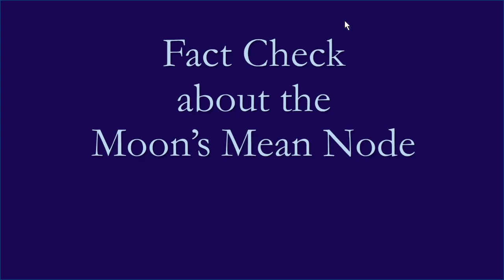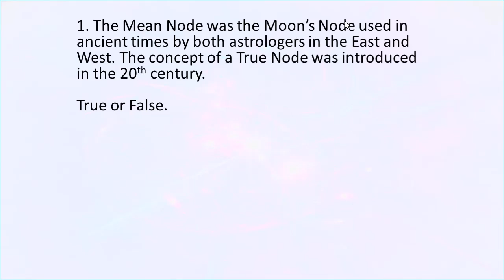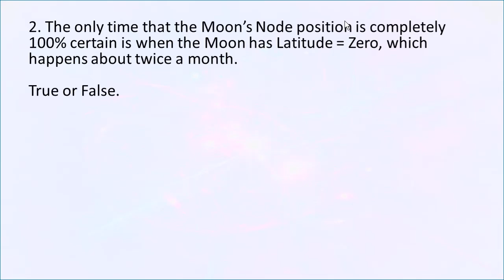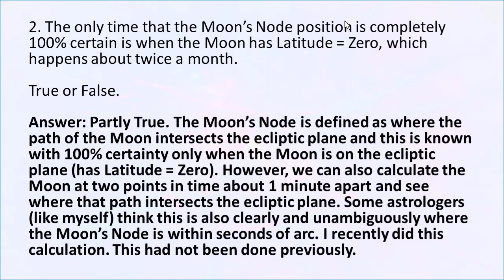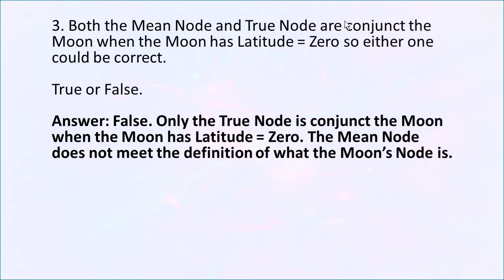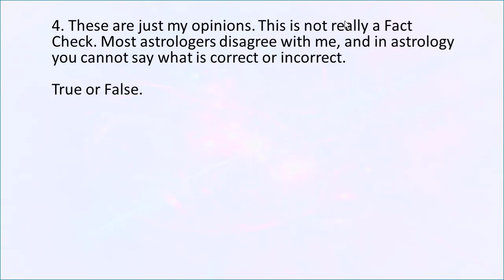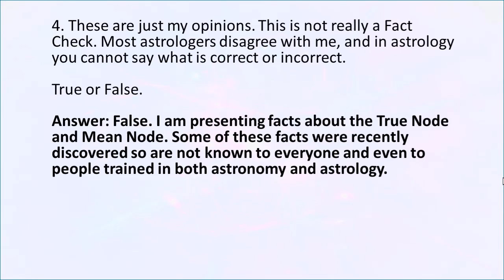Fact Check about the Moon's Mean Node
Three things that are commonly believed about the Moon's Mean Node are presented as facts, and then we learn whether these 3 statements are True, False or perhaps mostly or partly true or false.

How well did you do on this Fact Check? If you did not get all of them correct, don't be embarrassed because there have been new discoveries and insights in the past year that have changed our understanding of the Mean Node.

This is a controversial topic, so feel free to express your thoughts and vent your feelings in the comments, but please be respectful to others. Strong opinions and disagreements are OK but disrespectful or irrelevant comments will be removed.